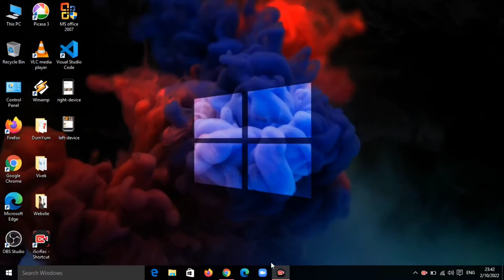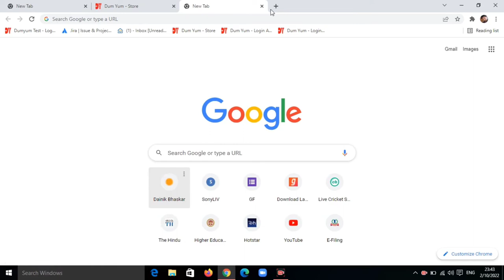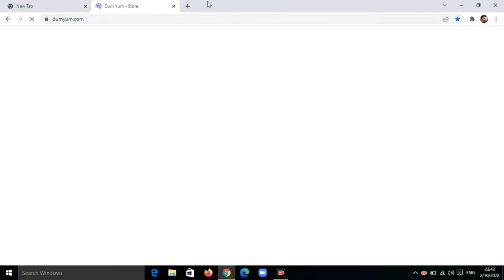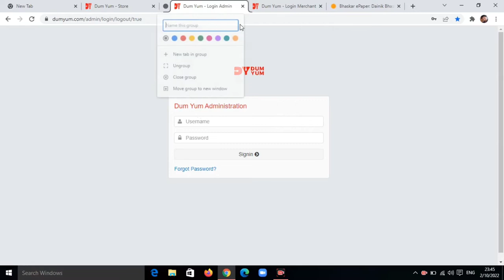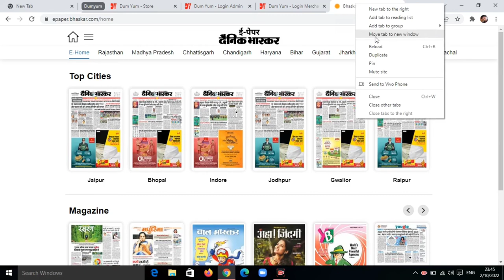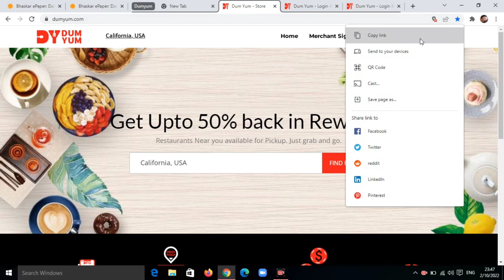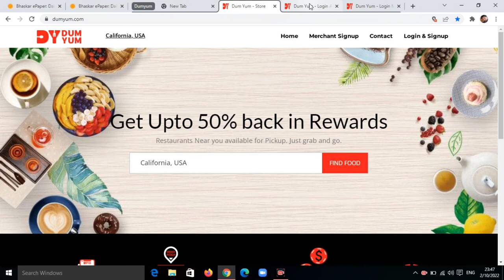Google Chrome new update 2022 | New Tab Functions | Chrome App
Google Chrome new awesome update 2022 | New Tab Functions | Google Chrome Update | Chrome App

Title Tags:
Google Chrome update,
New Tab Functions,
Chrome App,
Google Chrome new awesome update 2022,
Google Chrome 2022,
How to block notifications in chrome,
Google chrome mein notification kese band karein,
How to fill address in google chrome automatically,
technology with vivek,
chrome mein band tab to kaise open karen,
how to open closed tab in chrome,
how to open closed tab,
vivek bhardwaj,
Google chrome tips and tricks,
Google chrome tips and tricks 2022,
tips and tricks 2022,
Internet browser tips and tricks,